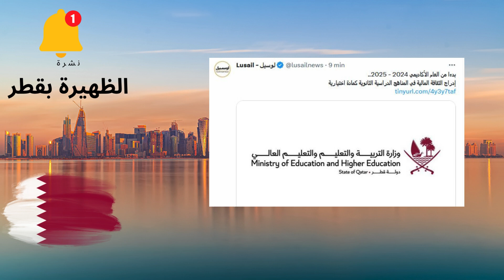أخبار الظهيرة بقطر ليوم : 20/12/2023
نويه | سيتم اليوم اختبار حافلات
كأس آسيا قطر 2023 حتى الـ 8 مساءً 🕗

من المتوقّع أن تشهد هذه المناطق ازدحامًا مروريًا👇🏼

📍استاد البيت - محطة حافلات مترو الوكرة - استاد الجنوب - محطة حافلات مترو جامعة قطر - استاد عبدالله بن خليفة - محطة مترو لوسيل الشرقية

الكشف عن الكرة الرسمية للمباراة النهائية لبطولة كأس_آسيا قطر2023 والتي ستقام يوم 10 فبراير المقبل

مركز تدريب المرشحين يختتم الدورة التأسيسية المشتركة للضباط خريجي الكليات العسكرية رقم 1
إنفوجراف الشرق| ارتفاع مخصصات الرواتب والأجور بموازنة قطر 2024